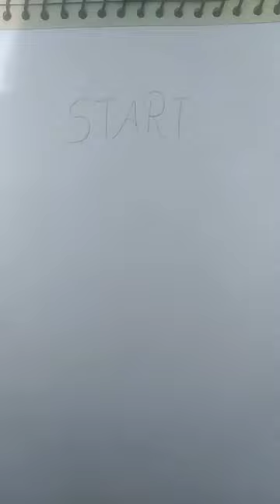SUBSCRIBE my channel. ....